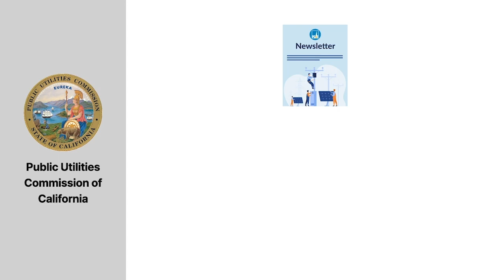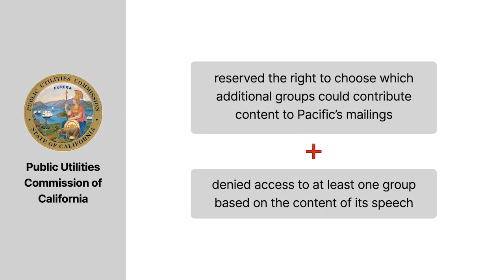Pacific Gas & Electric Co. v. Public Utilities Commission of California Case Brief Summary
Pacific Gas & Electric Co. v. Public Utilities Commission of California | 475 U.S. 1, 106 S.Ct. 903, 89 L.Ed.2d 1 (1986)

The right to remain silent isn’t just a Fifth Amendment right against self-incrimination. As Pacific Gas and Electric Company versus Public Utilities Commission of California illustrates, the First Amendment also affords a right to keep silent as part of free speech.

Pacific Gas and Electric, a privately owned utility company, created and mailed a newsletter to customers inside its monthly billing envelopes. Four times each year, the Public Utilities Commission of California ordered Pacific to replace its own newsletter with content from Toward Utility Rate Normalization, or TURN, an advocacy group that regularly assisted the commission in setting utility rates and creating regulations. The order didn’t prescribe the content that TURN could discuss except that TURN had to include a disclaimer that its views weren’t endorsed by Pacific. The commission also reserved the right to choose which additional groups could contribute content to Pacific’s mailings in the future and denied access to at least one group based on the content of its speech.

The commission claimed its order served two compelling interests: first, to provide customers with views contrasting Pacific’s views; and second, to assist fundraising efforts of advocacy groups that challenged Pacific in ratemaking proceedings.

Pacific appealed the commission’s order to the California Supreme Court, arguing it violated Pacific’s right to free speech. But the California Supreme Court declined to review, so Pacific appealed to the United States Supreme Court.

Want more details on this case? Get the rule of law, issues, holding and reasonings, and more case facts

Have Questions about this Case? Submit your questions and get answers from a real attorney